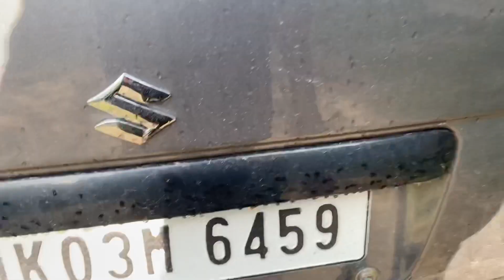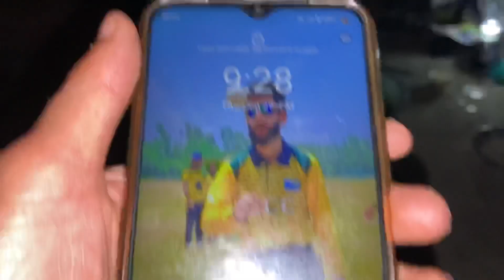Qurbani 2023 | Eid ul Adha Mubarak ❤️